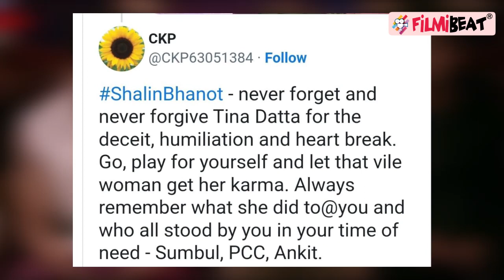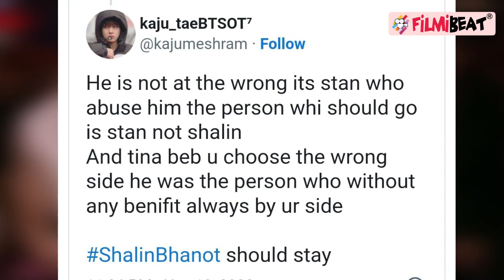Bigg Boss 16 :Tina Datta का गंदा खेल देख भड़के Shalin Bhanot,बोले ये लड़की तो खेल गई | FilmiBeat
Bigg Boss 16 is all that the netizens are talking about Last night, MC Stan and Shalin Bhanot had a big fight. It started with Tina Datta spraining her leg and both coming to check on her. Shalin makes a comment that does not go down well with MC Stan. He then abuses him and a fight begins between the two. It goes to a degree where they were ready to get into a physical fight with each other. In the new promo, we see Tina Datta sharing her take on the fight. The promo has Tina Datta, Shalin Bhanot and MC Stan in the confession room. Bigg Boss asks Tina Datta to name who was at fault. She says that both of them were equally at fault. This leaves Shalin Bhanot furious. As they come out, he says that she did not take his side inside the confession room.Watch Out